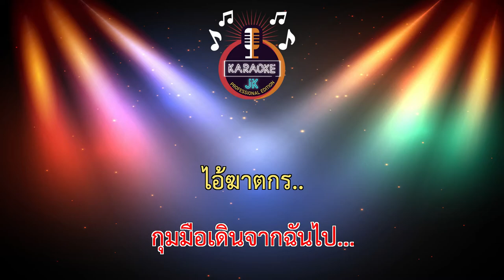ฆาตกร (66-Bb) - บุ๊ค ศุภกาญจน์ 【 Cover By คาราโอเกะดนตรีสด 】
เพลง : ฆาตกร
ศิลปิน : บุ๊ค ศุภกาญจน์
คำร้อง/ทำนอง : บุ๊ค ศุภกาญจน์
เรียบเรียง : ไก่ กีต้าร์
สังกัด : บังเอิญ มิวสิค